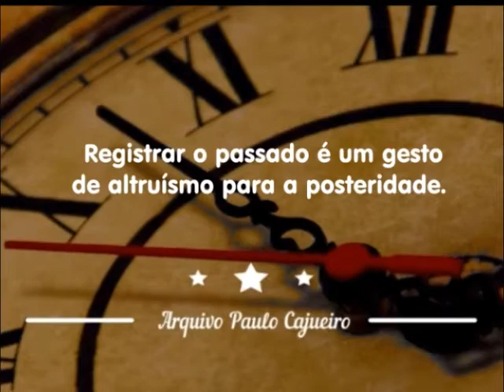1997 Programa O Caminho legendado em inglês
Trecho do programa O Caminho, apresentado na Tv Pajuçara e exibido com legendas em inglês pela Fejalnet.